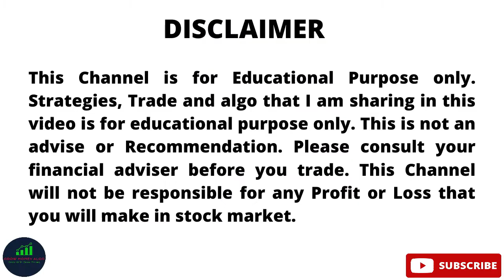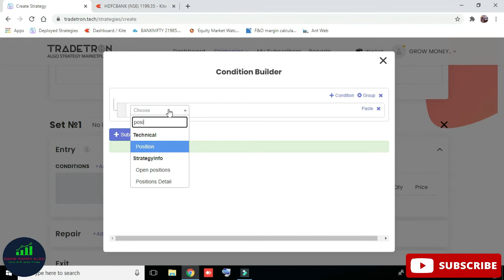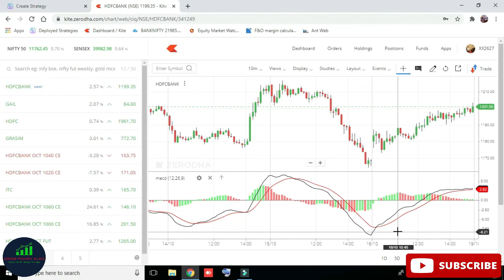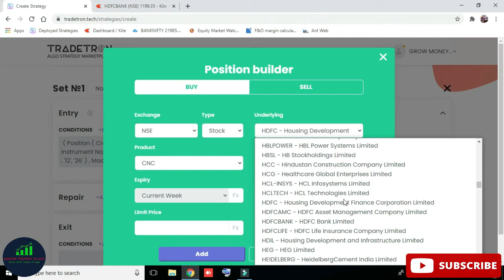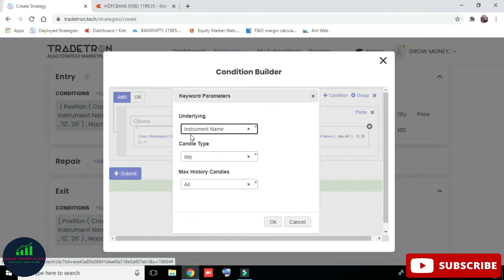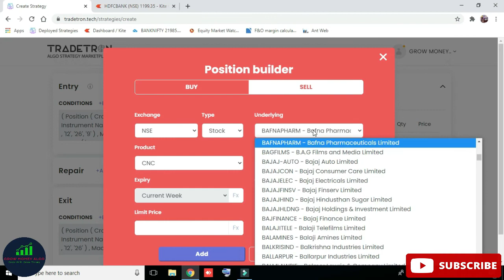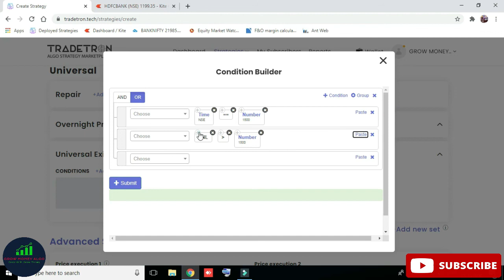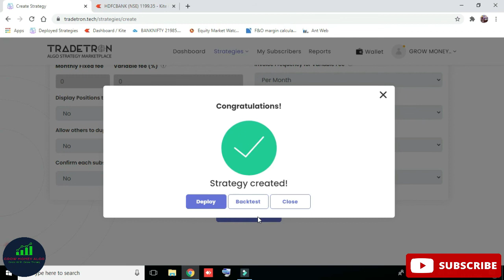MACD Indicator Strategy Algo बनाना सीखे सिर्फ 10 मिनट में I Share Market with grow money algo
Open Alice Blue account open under us using this TO get Discount in Strategy use.

Open Both Alice Blue and Tradetron Account using our Link to develop Free your own Algo Strategy setup in Tradetron.

$ Grow with Grow Money $

Join Telegram Channel to get new updates.